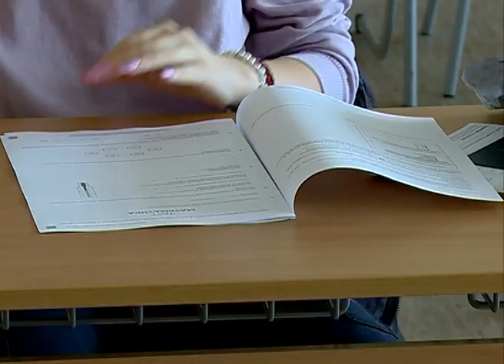Milivoje Borojević - Rezultati male mature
Danas su izašle preliminarne liste sa završnog ispita koji su maturanti osnovnih škola polagali protekle nedelje. U osnovnoj školi „Branko Radičević „ u Šidu , Ministarstvu prosvete upućene su samo tri žalbe nezadovoljnih učenika koji se ne slažu sa tim kako je ocenjen njihov rad. Sledeći korak za male maturante, dok na red ne dođe upis u srednje škole, jeste popunjavanje liste želja, čime se budući srednjoškolci odlučuju kojim putem će krenuti u nastavku svog obrazovanja